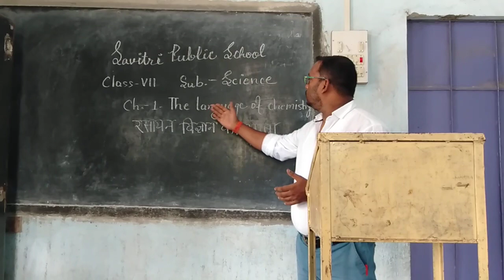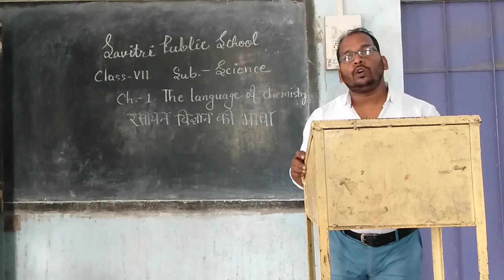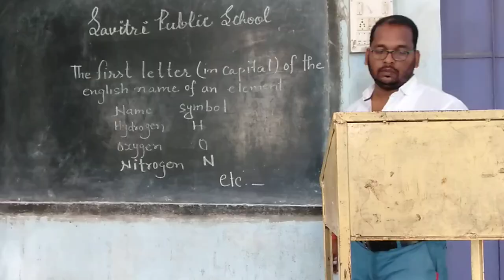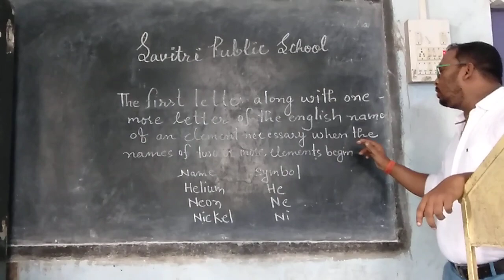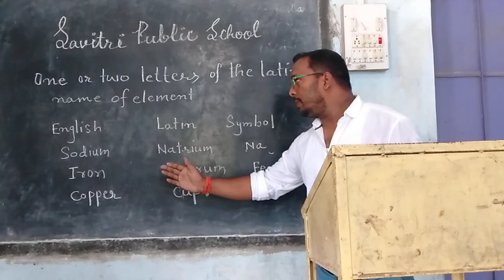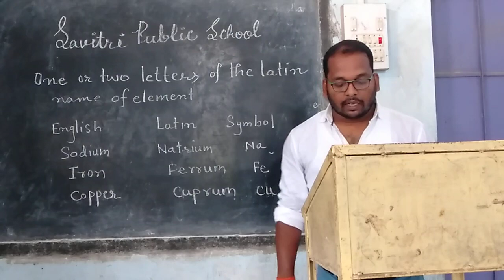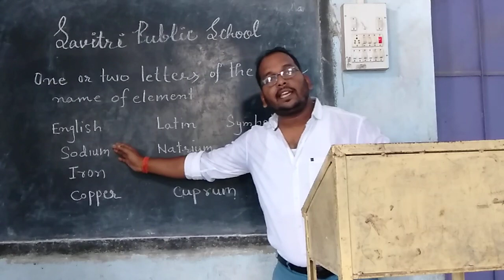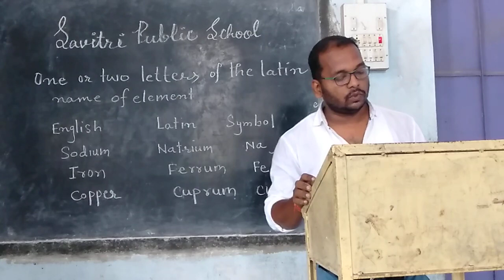Class 7 science By Aakash sir 12 june